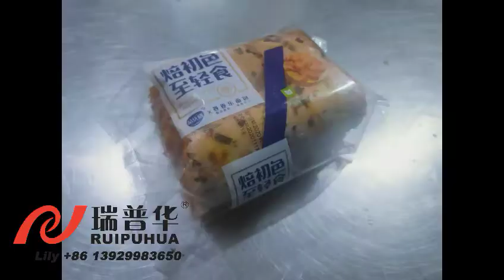Box-motion bread cake bakery horizontal flowpack packaging machine,pillow pack machine,flow wrapper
This packing machine has greater advantages for packing various size of bakery products, single pack, family pack/multipack/tray pack for all kinds of bread/cake/biscuits/Cookies/chocolate bars/Energy Bars/frozen food/cleaning sponge/Soap and so on.
 ONE MACHINE ，MULTIPURPOSE!
(Optional) Exclusive-designed gusseted bag device, make the bag look flat and more beautiful.
(Optional)Nitrogen filling function and special sealing design can effectivly extend the shelf life.

More information , welcome to contact

Our Advantages And Honor：
●Established in 2004, rich experience in packing machine and automatic packing system.
●Awarded " China High-Tech Enterprise","National Invisible Champion of Nanhai Manufacturing", “Brand Enterprise”, "Government Quality Award", “Singles Champion”"Leader in the industry", "Transitional Special New", "Technological Enterprise", "Foshan Engineering Technology Research Center" , "Guangdong Quality A-level enterprise"and other honorary titles.
●Industrial standard maker for meat muffin packaging equipment. Set up working team for making food automatic packing machinery standard.(SAC/TC494/WG14)
●Interviewed by China Central Television 《Economic Half Hour》in 2018.

Our products:
1.Horizontal Flow Pack Machine
1.1 Box-motion packing machine
1.2 Rotary packing machine
1.2.1 Servo packing machine
1.2.2 Biscuits on-edge packing machine(without plastic tray)
1.2.3 Common pillow packing machine

2.Automatic Feeding & Packing Line
2.1Biscuit/cookie automatic packing line
2.2 Bread/Toast automatic packing line
2.3 Cupcake/croissant/donut automatic packing line
2.4 Swiss roll/layer cake automatic packing line
2.5 Cereal bar/ Energy bar/ Protein Bar/ Peanut candy automatic packing line
2.6 Egg roll/corn finger roll automatic packing line
2.7 Wafer automatic packing line, includes single package,family package and combined package solution
2.8 Chocolate bar automatic packing line